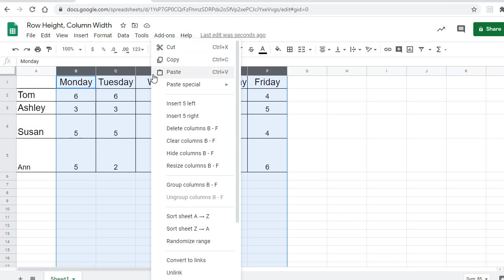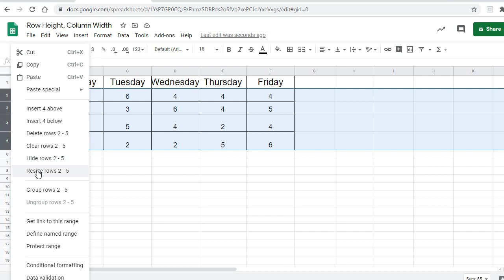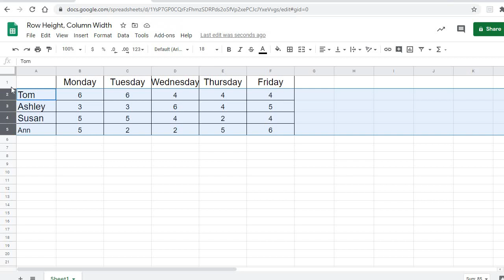Resizing Rows and Columns in Google Sheets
Quick video on how to resize rows and columns in Google Sheets